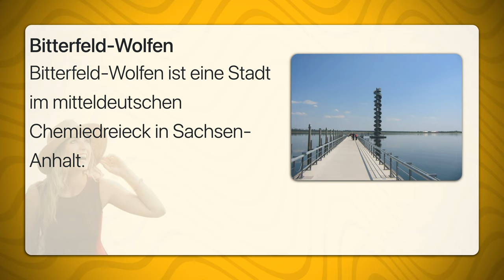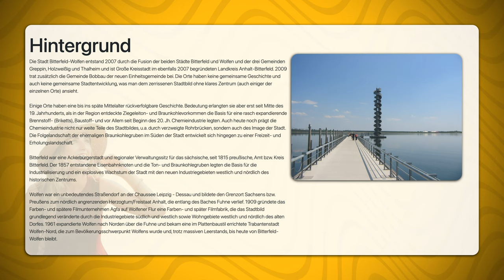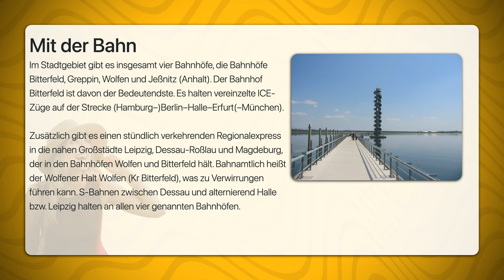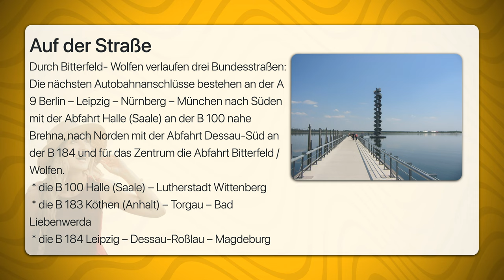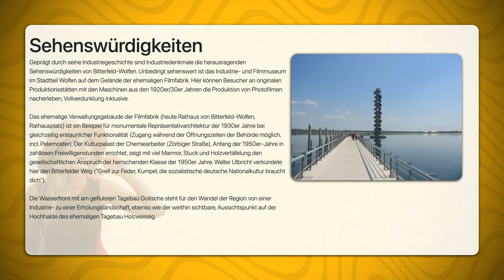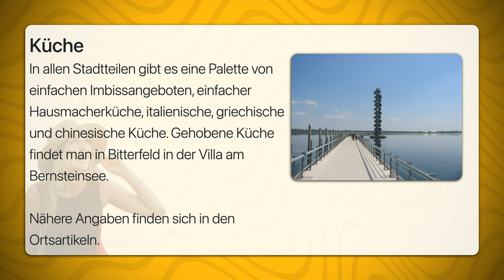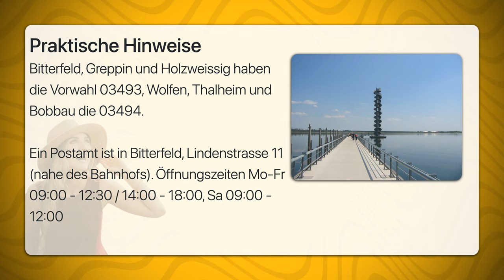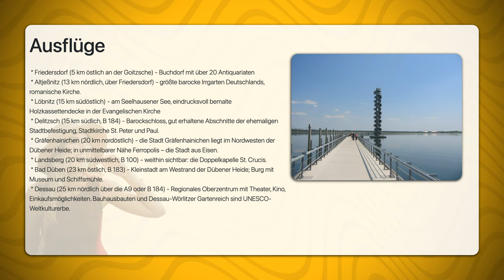Bitterfeld Wolfen | Travel Tipps | Reiseführer Deutsch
Bitterfeld-Wolfen ist eine Stadt im mitteldeutschen Chemiedreieck in Sachsen-Anhalt.
Die Stadt Bitterfeld-Wolfen entstand 2007 durch die Fusion der beiden Städte Bitterfeld und Wolfen und der drei Gemeinden Greppin, Holzweißig und Thalheim und ist Große Kreisstadt im ebenfalls 2007 begründeten Landkreis Anhalt-Bitterfeld. 2009 trat zusätzlich die Gemeinde Bobbau der neuen Einheitsgemeinde bei. Die Orte haben keine gemeinsame Geschichte und auch keine gemeinsame Stadtentwicklung, was man dem zerrissenen Stadtbild ohne klares Zentrum (auch einiger der einzelnen Orte) ansieht.